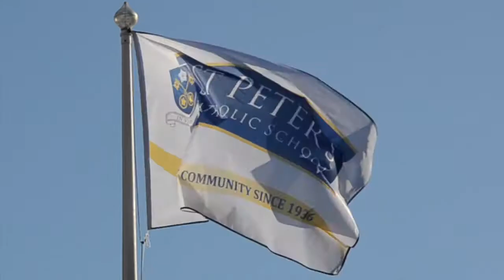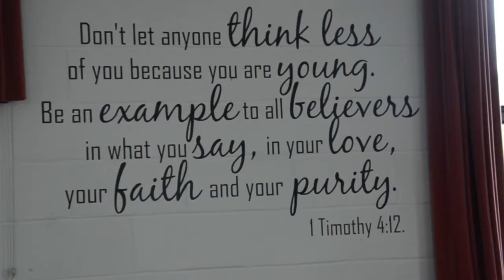6th Form at St Peters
A short film by Year 13 Chloe of Sixth Form life